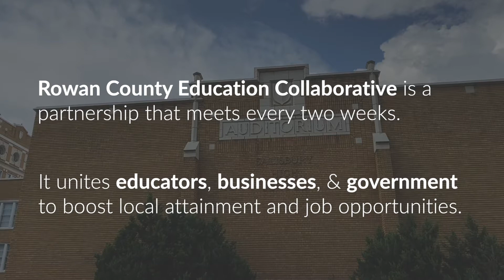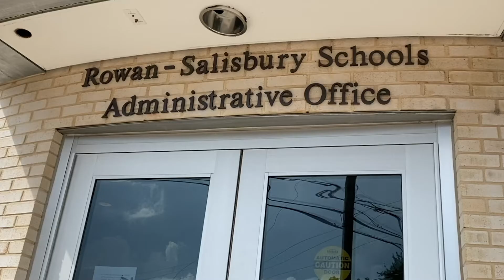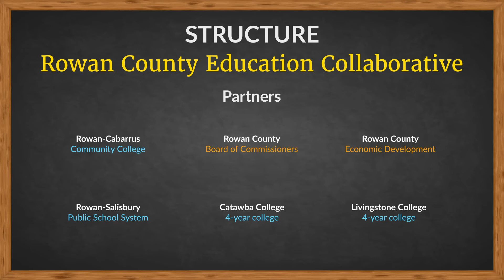Solution Seekers: Rowan County Education Collaborative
This local partnership of educators, businesspeople, and government officials works together to solve hard economic challenges.